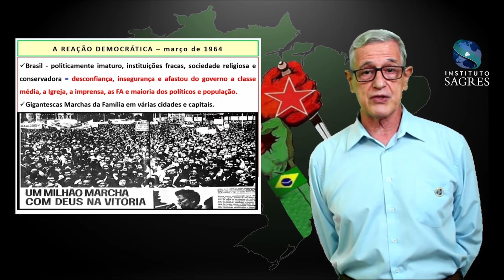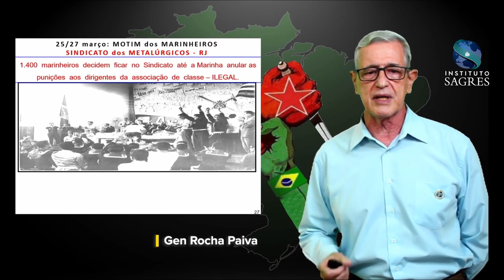2º vídeo - Movimento Cívico-Militar de 31 de março de 1964. Vídeo 43.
Vídeo 43 - 2ª parte
Segunda parte do vídeo sobre o Movimento Cívico-Militar de 31 de março de 1964 do Projeto Civismo do Instituto Sagres. A apresentação é feita pelo General Rocha Paiva.

Entrem para o Canal Ao Bom Combate no TELEGRAM, se formos censurados, os vídeos continuarão a ser postados por lá: